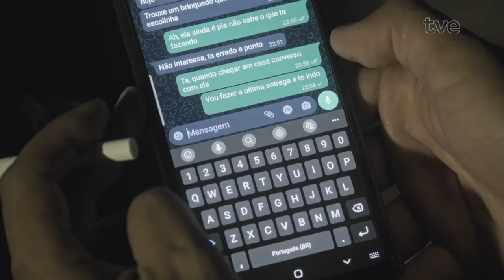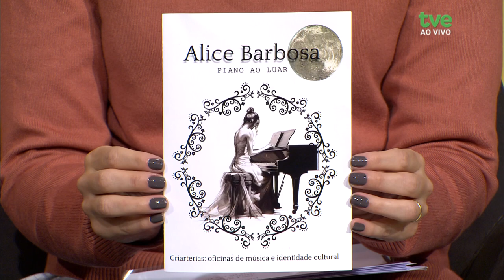Estação Cultura 06/08/2024 - Alice Barbosa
Alice Barbosa musica o programa de hoje. Também falamos sobre a 5ª  edição do Festival Internacional de Videodança do RS,  e a codiretora do Festival, Rosângela Fachel, está no estúdio. O festival de Cinema de Gramado começa na sexta, e os curtas-metragens têm espaço especial. E a mostra gaúcha de curtas, que são as produções que concorrem ao prêmio Assembleia Legislativa de Cinema, vão ser exibidos aqui na TVE com direito a debates na semana do festival.